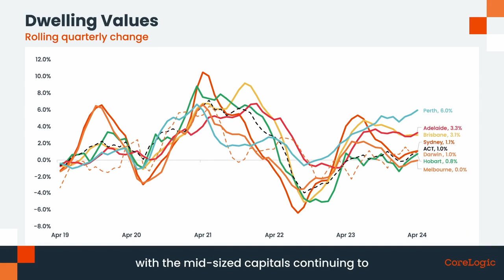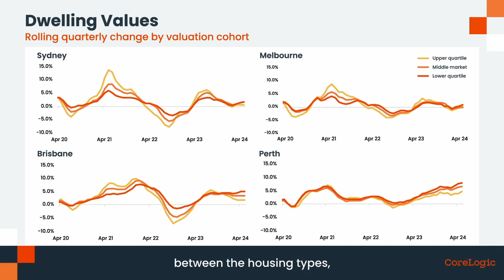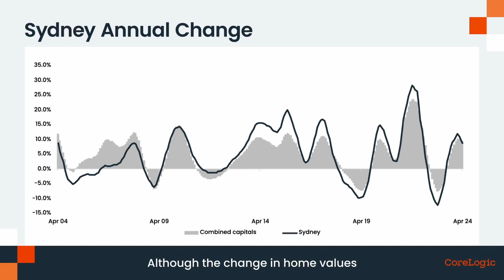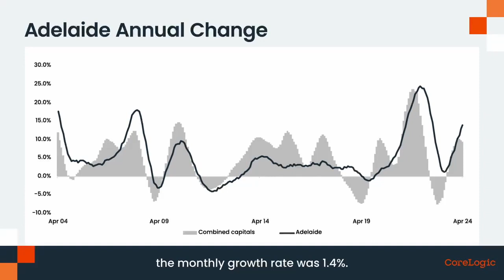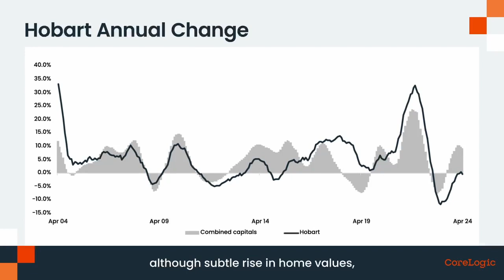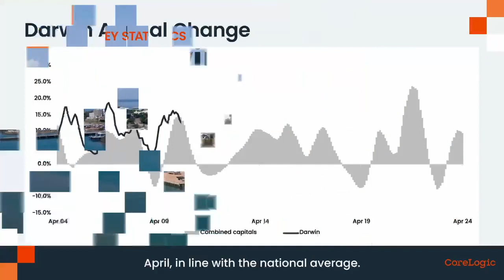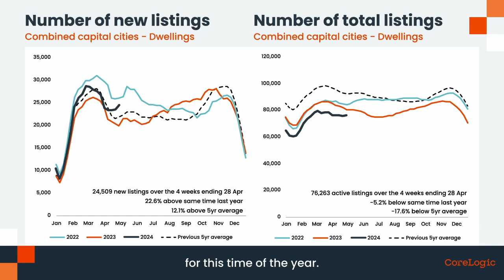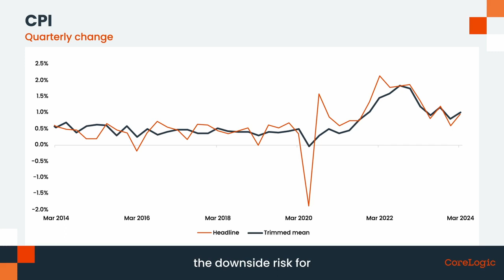National Property Market Update - May 2024